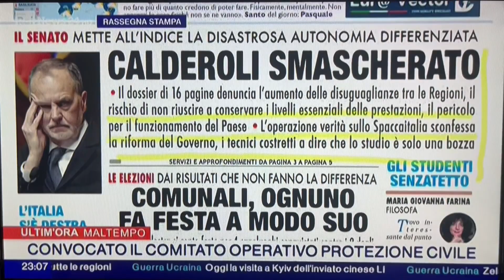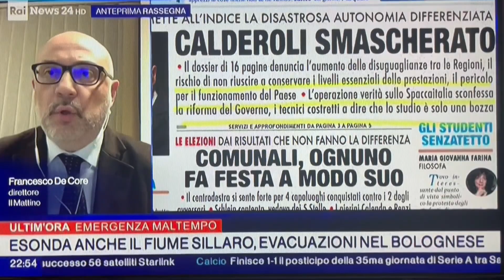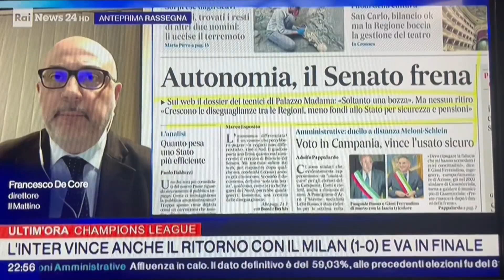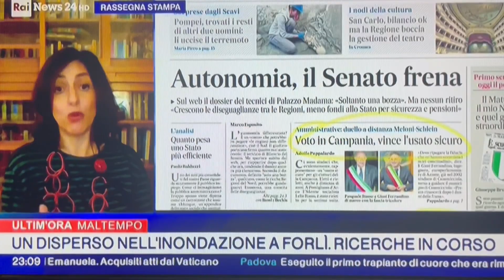Autonomia, smascherato Caldelori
Con un dossier di 16 pagina, i tecnici del Senato denunciano l'aumento delle disuguaglianze tra le Regioni, il rischio di non riuscire a conservare i livelli essenziali delle prestazioni, il pericolo per il funzionamento del Paese.
Sulla nostra prima pagina di oggi, nella rassegna stampa di RaiNews24 condotta da Giancarlo Usai, commentata da Francesco De Core, Sara Menafra, Nicoletta Prandi